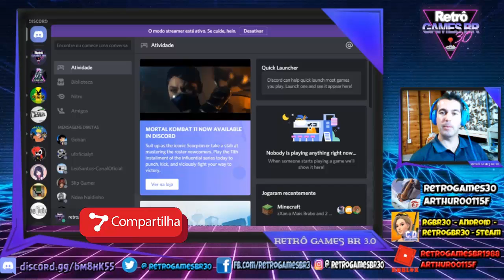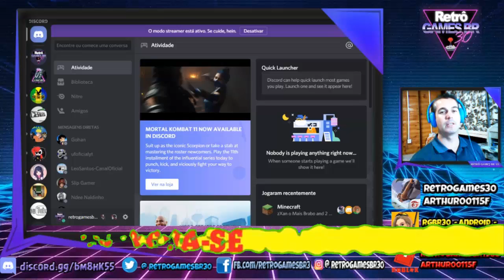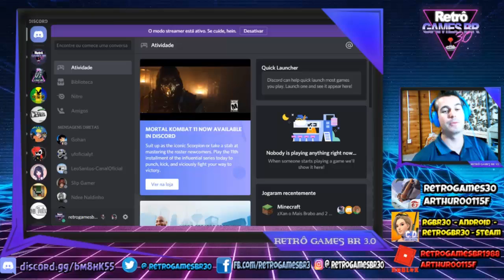Busco Colaboradores para ADM no Discord